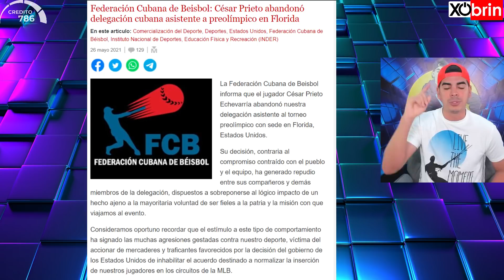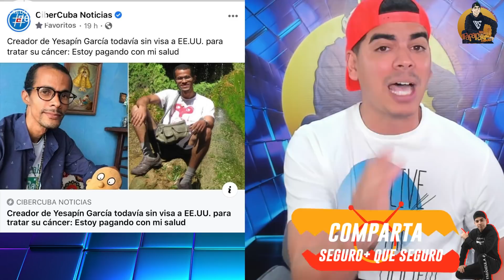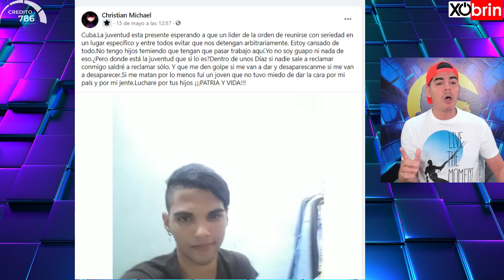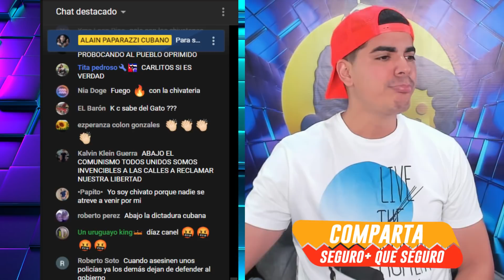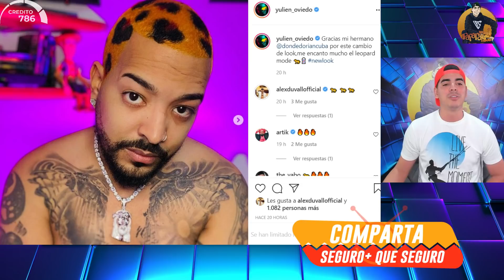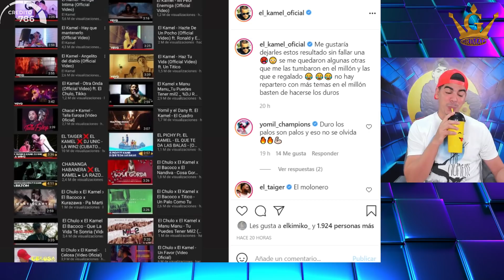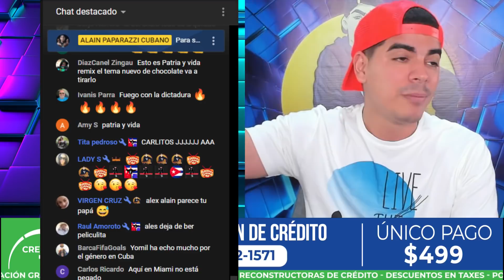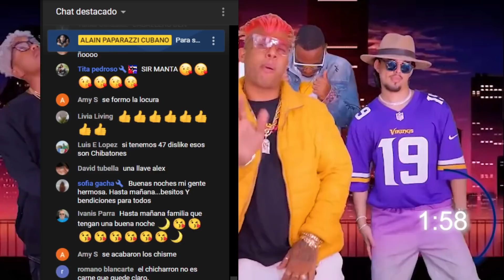Alain Paparazzi Cubano Programa en Vivo ❌ 27 de mayo del 2021 ❌